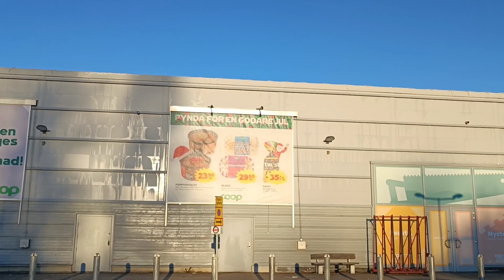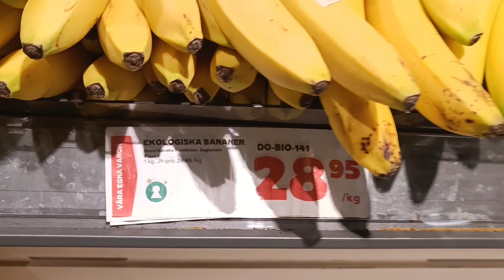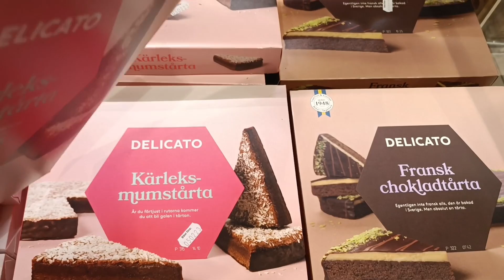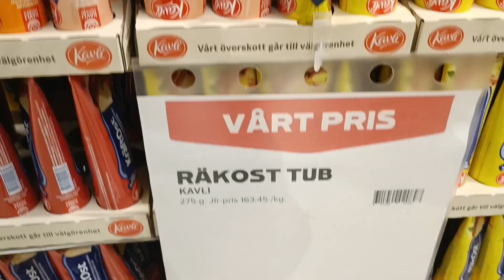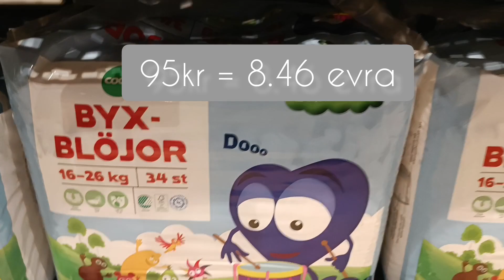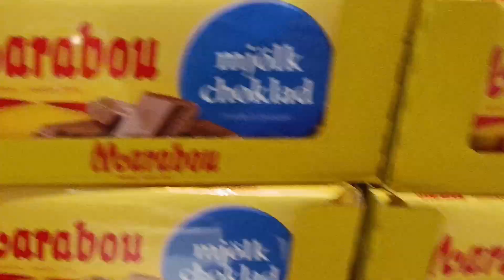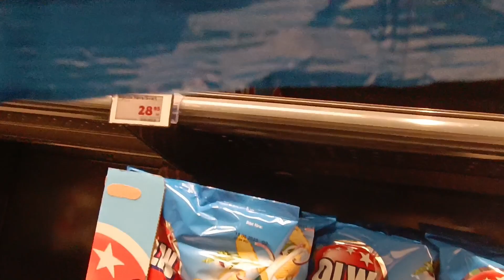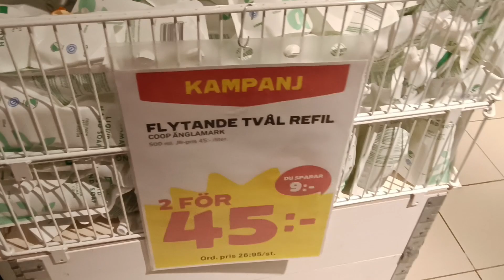Pola godine kasnije, koje su cene?